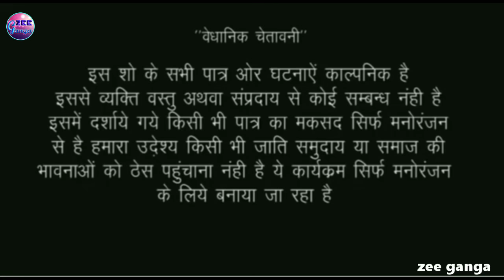देखिए छुप-छुपकर प्यार करने का अंजाम क्या हुआ#zeeganga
प्यार- करने वालों को जान से मार दिया